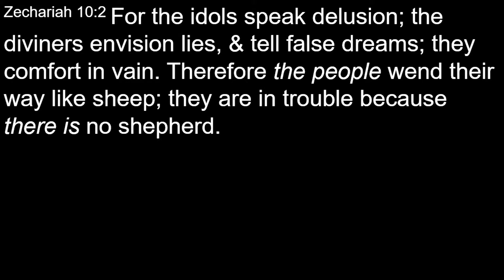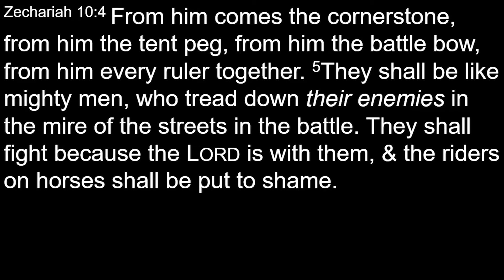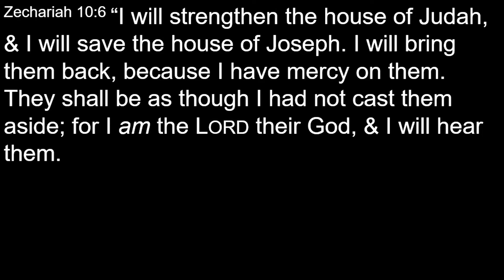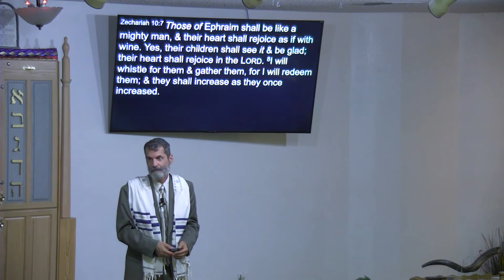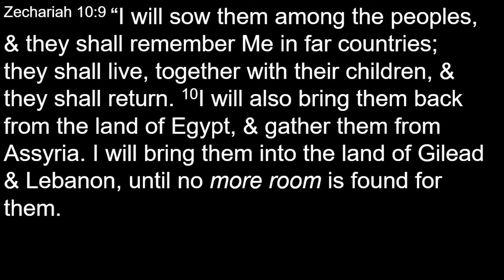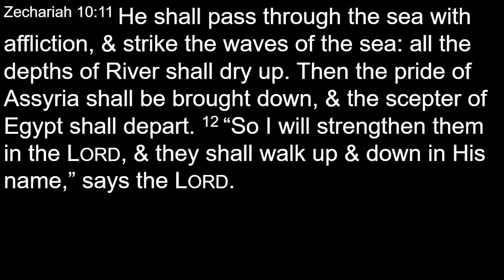The Latter Rain - Zechariah 10